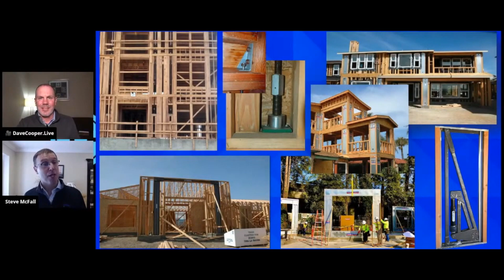The People and The Processes Building it Better! | Dave Cooper Live Trailer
People often ask us "Hey! What is Dave Cooper LIVE all about?" well...it's all about Y O U. It's all about the people in and around the AEC community who want to build better buildings. Build Better Homes. Deliver a BETTER Product. These are the stories about dedicated individuals who believe living and working in healthy, comfortable, durable and resistant homes and buildings should just be the way it is. The built environment accounts for 40% of carbon emissions. Construction costs continue to rise. Housing affordability continues to decline. Homelessness is a global problem and rampant across the U.S. Can we solve ALL of these problems? probably not. But we CAN bring market awareness to those developing the building technology that will advance construction. The methods of construction that are building to a higher, truly energy efficient building code. Communities where zero energy bills is achievable.
So check it out! you may see many familiar faces.